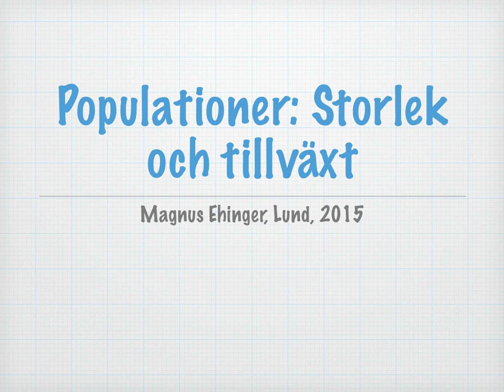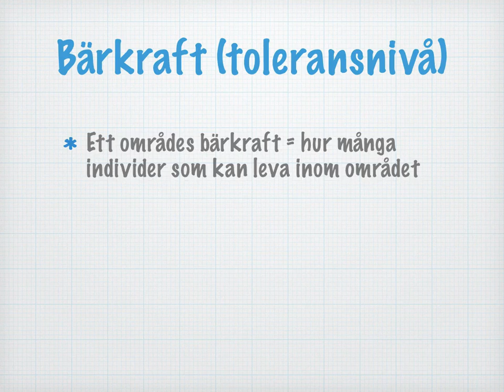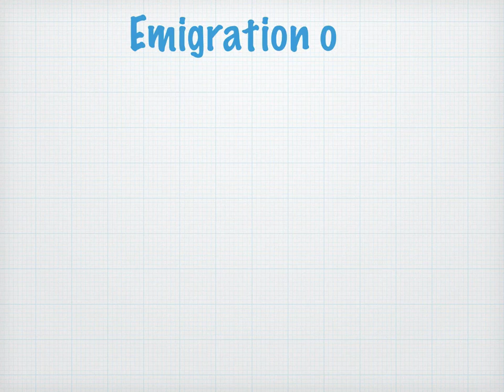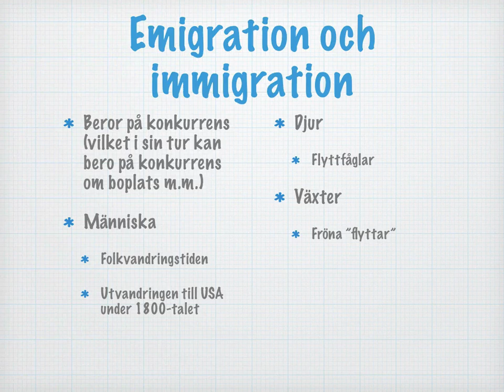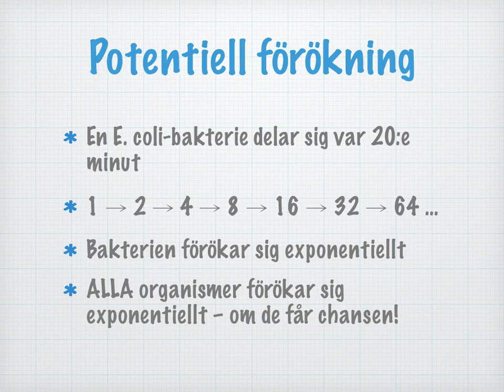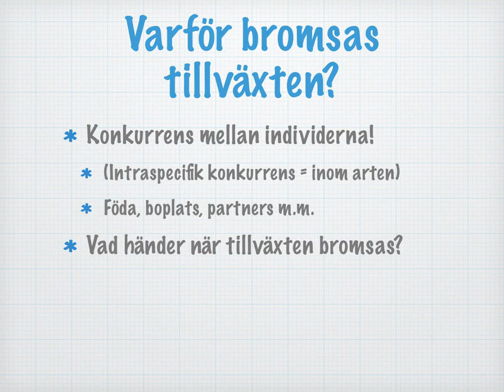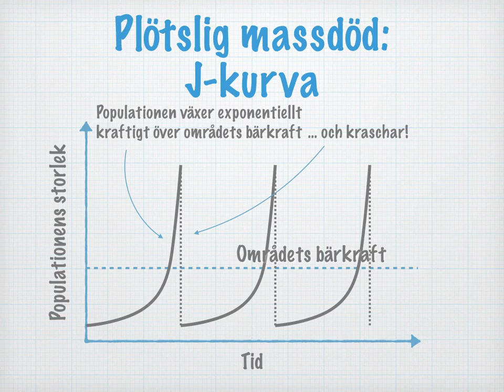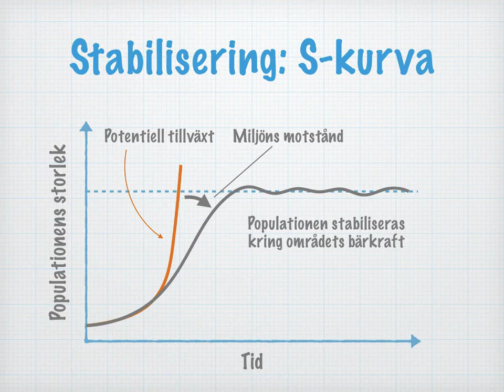Populationer: Storlek och tillväxt (gammal)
OBS! DEN HÄR VIDEON ÄR UTDATERAD, och har ersatts med videon på den här länken istället

00:00 Introduktion. Populationer, samhällen och ekosystem
00:50 Faktorer som påverkar en populations storlek
01:39 Bärkraft (toleransnivå)
02:48 Nativitet och mortalitet
02:59 Emigration och immigration
05:13 Potentiell förökning
07:49 Plötslig massdöd: J-kurva
09:09 Stabilisering: S-kurva
10:07 Människans framtid